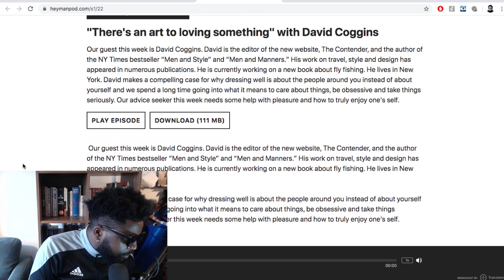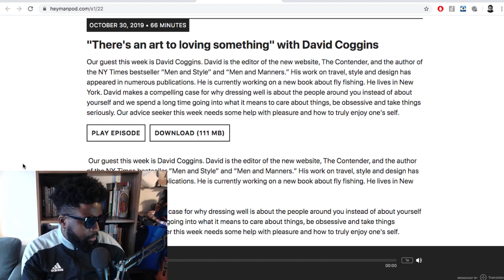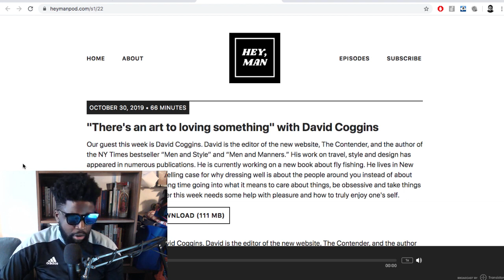No Vacancy Inn x New Balance 850 REVIEW